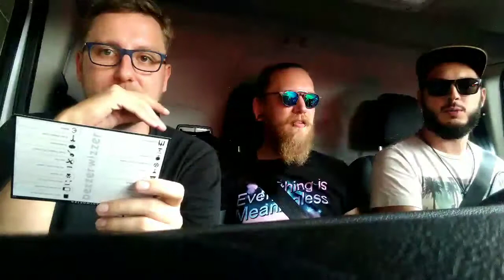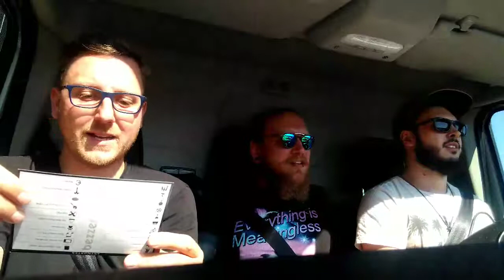[Pixel Travel] Road to Cologne Part 3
Pixel Maniacs on Tour! Heute: Anreise zur Gamescom2018. Um unser ganzes Zeugs für die Messe mitzunehmen, musste ein Sprinter her. Und damit es während der Fahrt nicht langweilig wird, einfach mal ein Streamchen machen :)

► Bei diesem Video handelt es sich um eine Aufzeichnung des Live-Streams, der auf unserem Twitch Kanal gezeigt wurde.